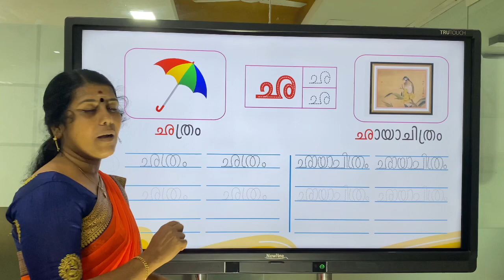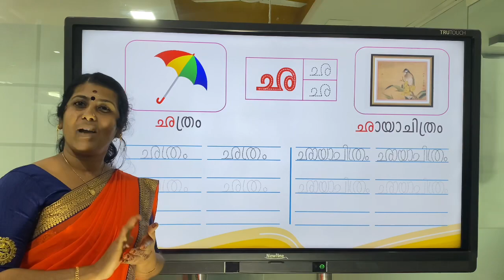Little Stars UKG ഛത്രം